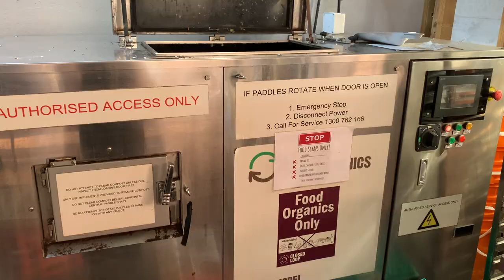FareShare and Elizabeth Andrews Catering Helping Those In Need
Come and look inside this catering kitchen and learn how FareShare and Elizabeth Andrews are helping 1,000's of disadvantaged people.
Covid restrictions are making it harder for some families to put food on the table and also prevents FareShare's volunteers from travelling to their kitchen. With this perfect storm Elizabeth Andrews has volunteered their kitchen and their staff have volunteered their time so the many hungry people can still access a meal and know that someone cares.